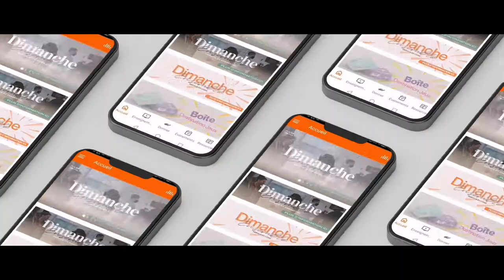MCI Canada - Une église qui fait la difference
Notre mission est de rejoindre le monde avec le message d’espoir. En construisant une église contemporaine. Dédiée à développer des personnes dévouées à Christ et qui influencent la société.

Nous sommes
Une église multigénérationnelle.
Une église ayant une générosité sacrificielle.
Une église jeune d'esprit.
Une église inclusive.
Une église au coeur de la culture contemporaine.
Une église avec une adoration vivante et inspirante.
Une église avec un leadership uni.
Une église qui incarne l'amour de Jésus et redonne espoir au monde.
Une église qui reflète sa présence et illumine le monde.